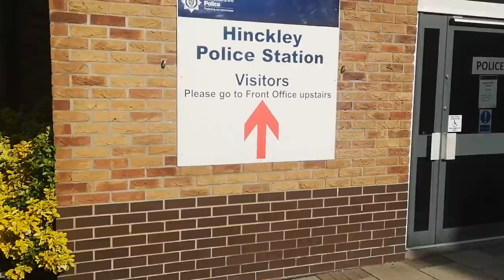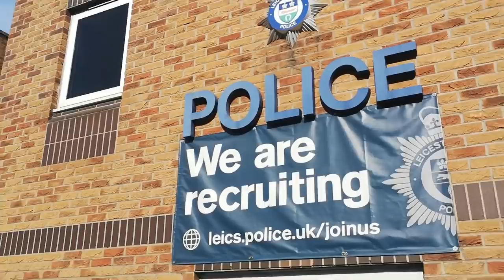Hinckley police: Out of date abuse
Salute me god damn it!